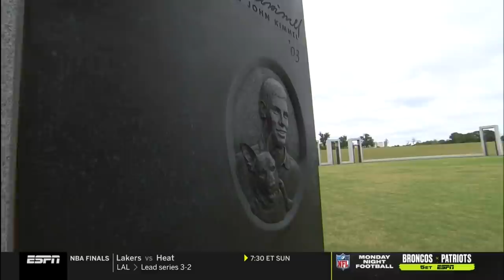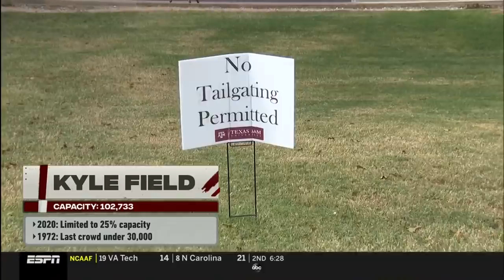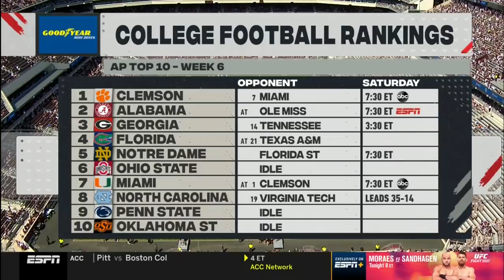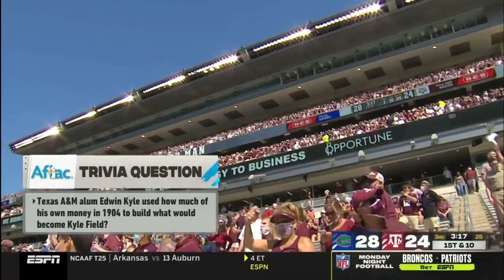Texas A&M vs Florida (FULL-HD) - October 10, 2020 - College Station, TX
The Aggies welcome the #4 Florida Gators to Kyle Field in hopes of securing a huge upset over the SEC favorites. In a game that featured explosive offensive plays and void of much defense for most of the contest, the Aggie defense forced a decisive turnover near midfield late in the 4th Quarter leading to the walk-off game-winning 26-yard field goal, giving the Aggies the huge upset win!

Video is courtesy of ESPN.